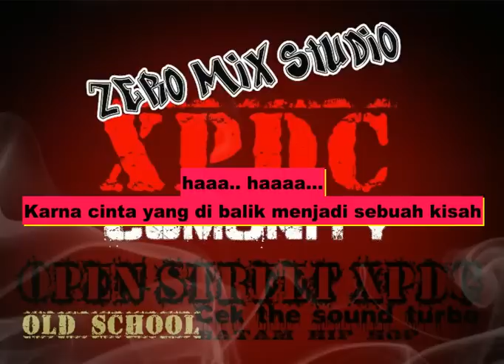XPDC HIP-HOP Batam | Baros Mc - Teganya Dirimu (Lirik)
Caranya, Copy Link  Kemudian Pastekan di kolom yang disedikan. lalu tekan "CONVERT VIDEO" untuk mendownload, klik "DOWNLOAD" (tulisan kecil)